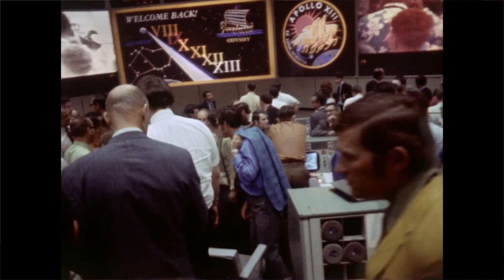Learning from Failure with Astronaut Scott Tingle: My Path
Astronaut Scott Tingle shares how a little help goes a long way when overcoming obstacles and failure to achieve success.